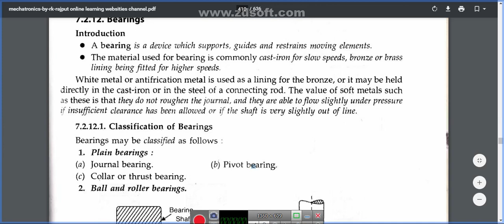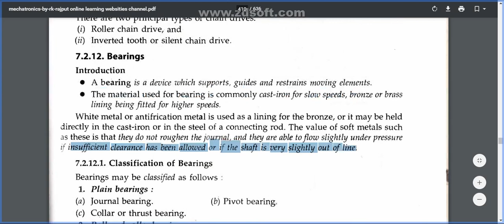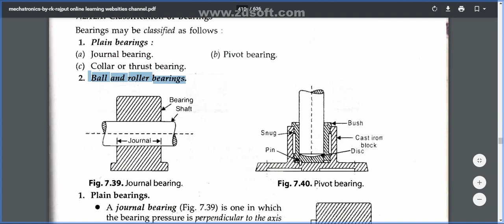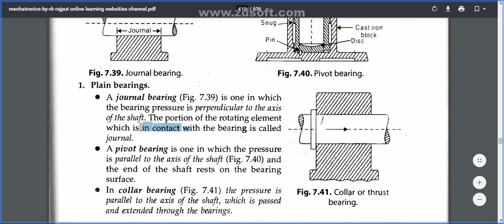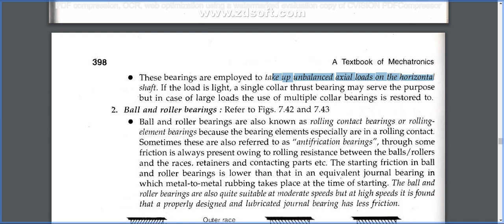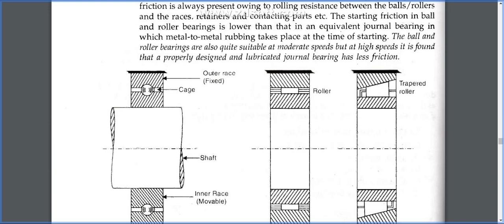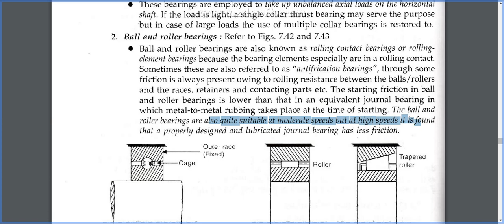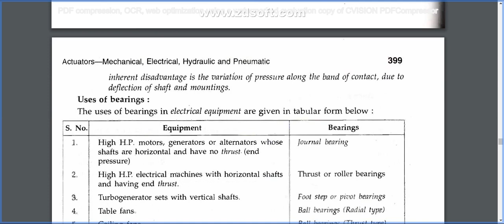bearing and its types uses in hindi